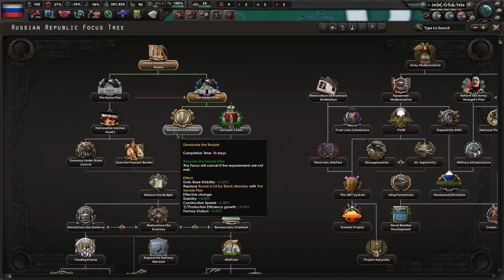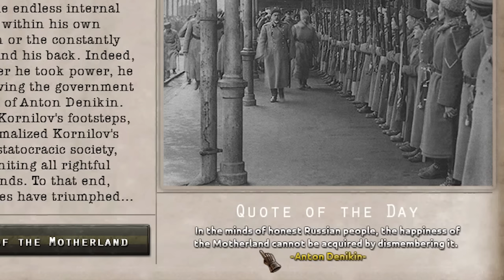RUSSIA LIBERATES EUROPE IN HOI 4 KAISERREDUX